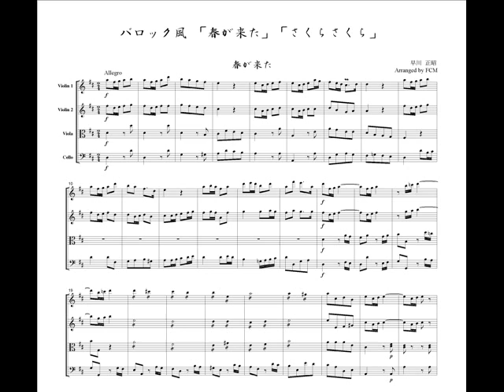[Image only] Masaaki Hayakawa from Baroque style Japanese four seasons, for string quartet, JD013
Haru ga kita, Sakura sakura